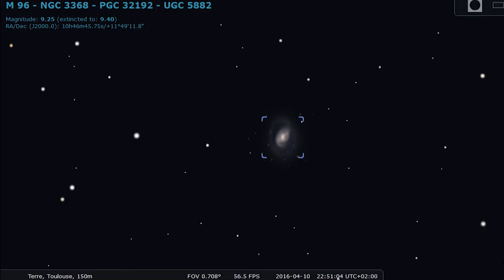Flash #5 Le ciel d'avril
Petites news et ce qu'il y a de beau a voir ce mois-ci